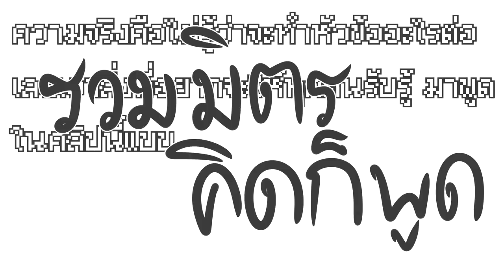รวมมิตรคิดก็พูด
▲อ่านก่อนคอมเม้น▲

▲Program Using:
-Sony Vegas14
-SAI Ver.2
-SoundForge12